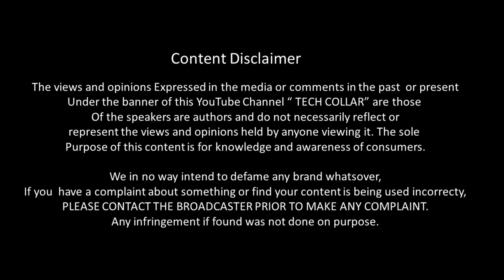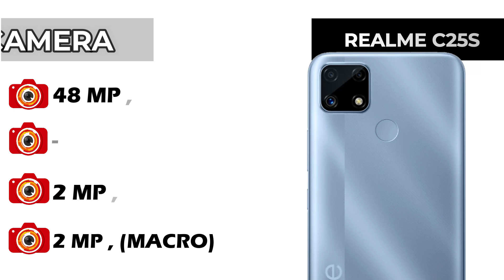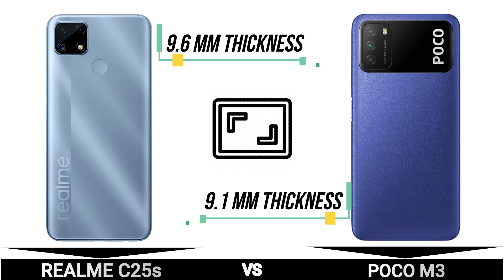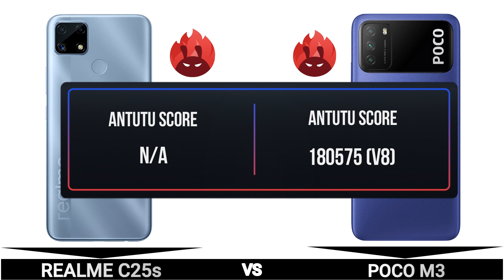REALME C25s VS POCO M3 _ Full Detailed Comparison _Which is best?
In this video we going to compare REALME C25S VS POCO M3 Specifications, and find out which is best.
This phone Specification Comparison is fully based on the Specification between the result may vary in the real time usage, watch complete video to find out which area where the both phones REALME C25S VS POCO M3 did well and see which phone is best for you to Buy.Techcollar REALME C25S VS POCO M3 Specification to Comparison and find which is Better in terms of Camera test and Speed test in an explanation way of approach.
In this Video we compared REALME C25S VS POCO M3 Specification comparison

SOCIAL